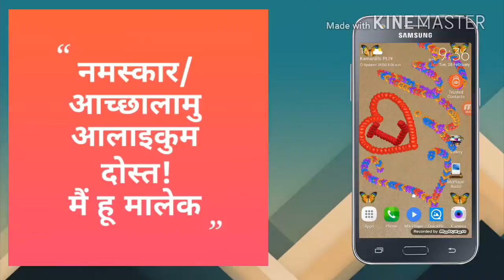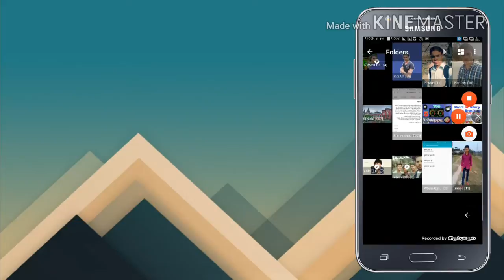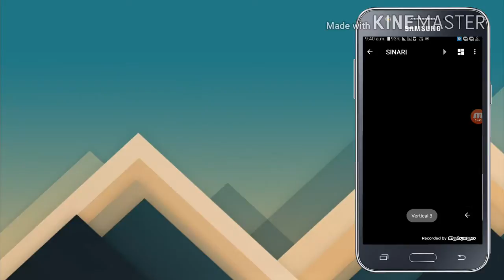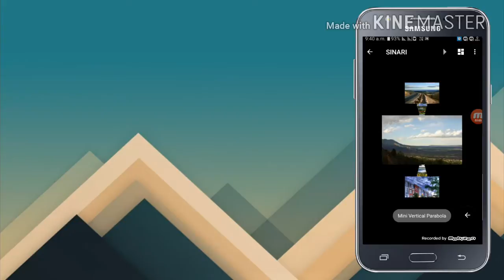How to Use 4K Gallery in your Android Mobile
Hallo Friend's Welcome to Lily Master Channel.